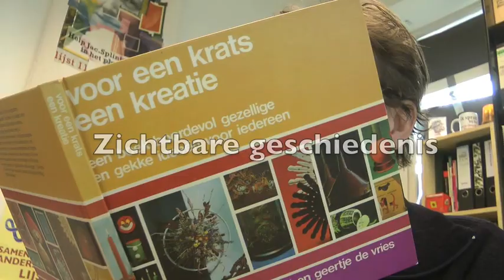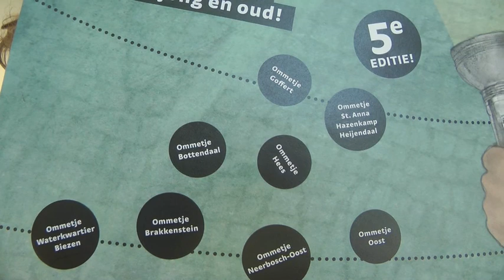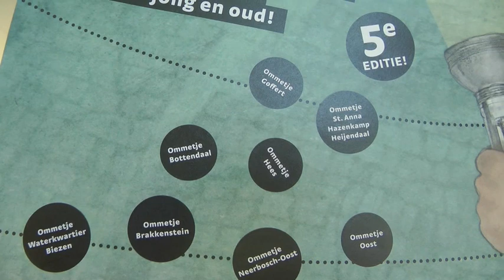Zichtbare geschiedenis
Je kunt in Nijmegen nauwelijks ergens zien dat het de oudste stad van Nederland is. Gelukkig hebben we sinds kort de replica van de romeinse grafheuvel op het Mariaplein. 3 oktober geopend door de wethouder van Cultuur als start voor de Nijmeegse Ommetjes 2015.